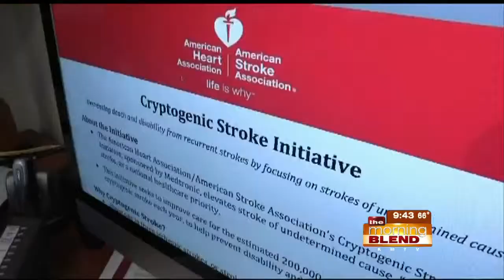Cryptogenic Strokes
Dr. Mary Ann Bauman tells us more about cryptogenic strokes and the new patient guide.